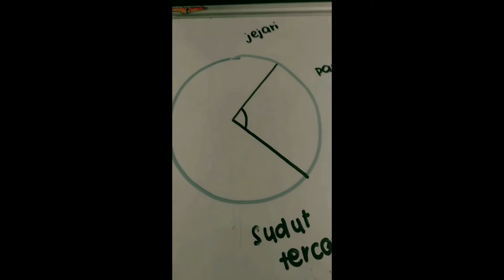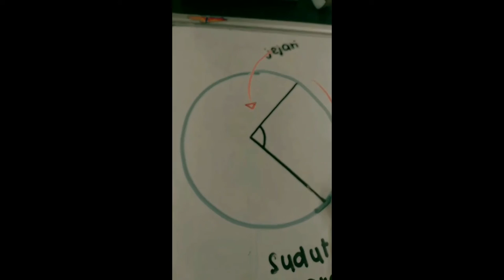1.0 SUKATAN MEMBULAT SK 1.2. SP 1.2.1.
Video pembelajaran eksklusif daripada Program Pementoran PdPR CASBiX daripada CikguAzra.com